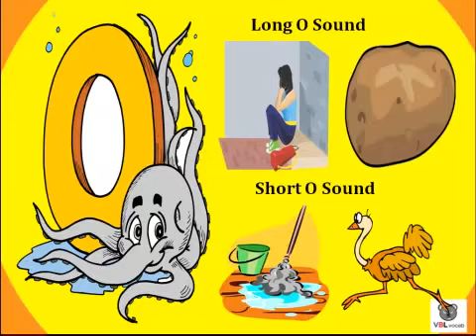Long and Short Vowel Sounds Video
Long and Short Vowel Sounds Video is a great learning resource. In this video we review the Long and Short Vowel Sounds. This video is good for young English students, EFL students, ESL students and is a great learning resource for teachers.